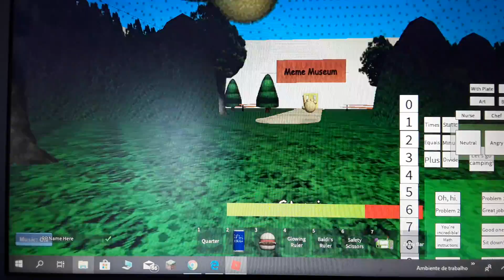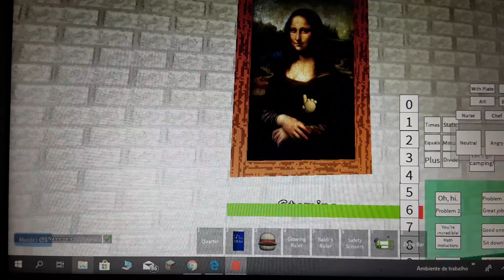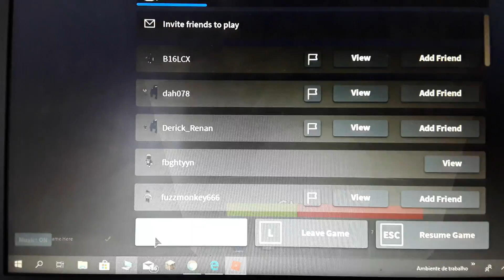MEET ALL THE PLACES IN BALDI'S BASICS!!! | Baldi's Basics in RP and Morphs 👨‍🏫